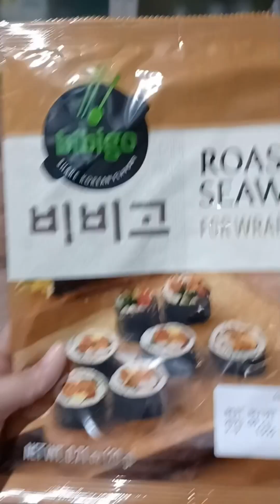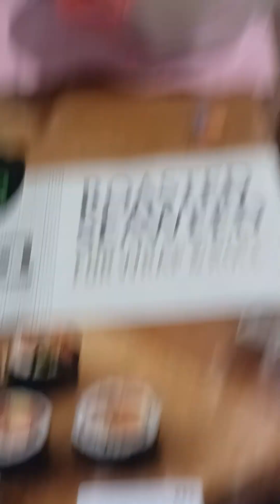KIMBAP Recipe Easy🥢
my home made kimbap🥢